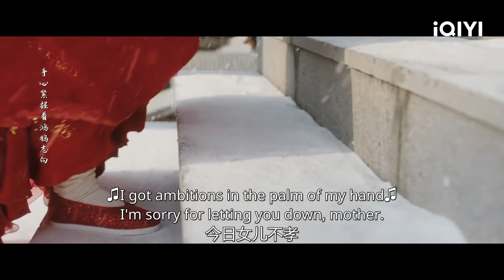Shiyi Suicides to Follow Zhousheng Chen | One And Only EP24 | 周生如故 | iQIYI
【One and Only】is trending on iQIYI with multiple subtitles.

【Introduction】One and Only (2021) Chinese Drama series, alongside Forever and Ever is based on the novel Yi Sheng Yi Shi Mei Ren Gu by Mo Bao Fei Bao. It tells the story of a voice actress who has memories of her past life and waits for a man who in her former life loved and respected him with all his heart but could not marry. The series is about Cui Shiyi (Bai Lu), the crown princess-to-be who was sent to the mansion to be a protégé by her elders. Cui Shiyi fell in love, without knowing it, with the Jr. Nanchen King, Zhou Shengchen (Ren Jialun) during her stay. Their relationship soon became an intimate one, yet both of them let their affection grow while restrained it with courtesy. Cui Shiyi was later forced to marry the crown prince and meanwhile, Zhou Shengchen was seriously wounded in an accident when he was leading an army during a war, and sadly died after leaving Cui Shiyi his last words.